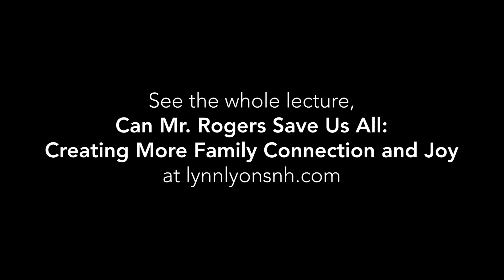Trailer for lecture "Can Mr. Rogers Save Us All?" by Lynn Lyons LISCW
Leading anxiety specialist, therapist, speaker, and author Lynn Lyons LICSW of Flusterclux  talks about why she needed to talk about Mr. Rogers, his work, and increasing relevance for today's children and families.